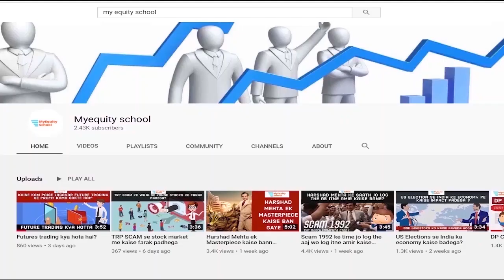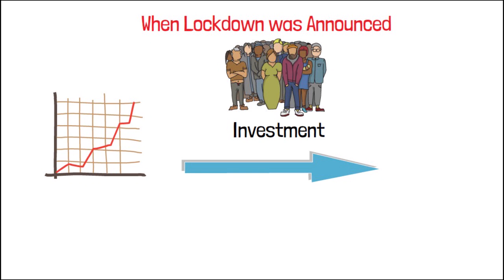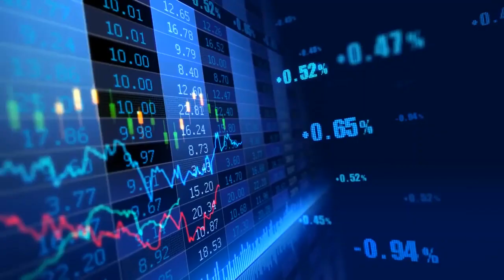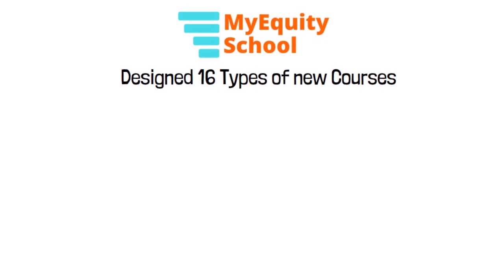Gold me abhi invest karna chahiye ??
Iss video me dekhenge ki gold itna kyu gir rha hai aur abhi gold kareed na chahiye ki nahi.